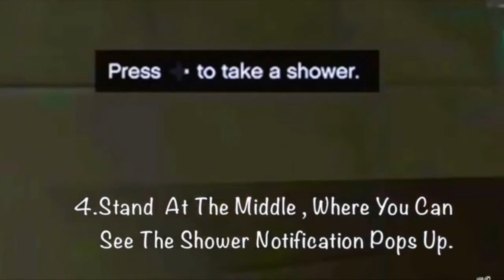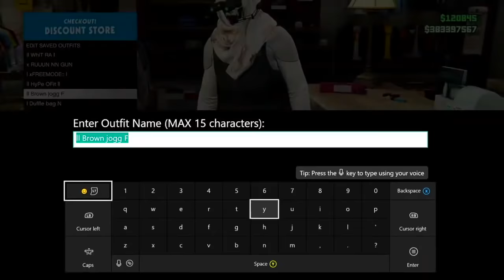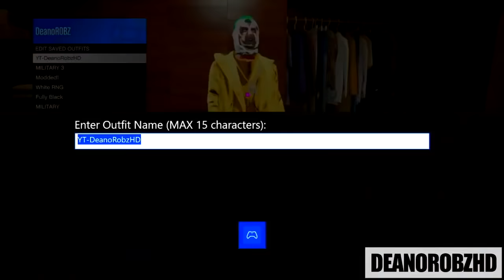TOP 3 "SMUGGLER's GUN OUTFITS" (GTA 5 ONLNE) Using Clothing Glitches 1.41!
- TOP 3 "SMUGGLER's GUN OUTFITS" -

XBOX1: I NoT HyPeHDx

Hope Y'all enjoyed this Video If so don't forget to